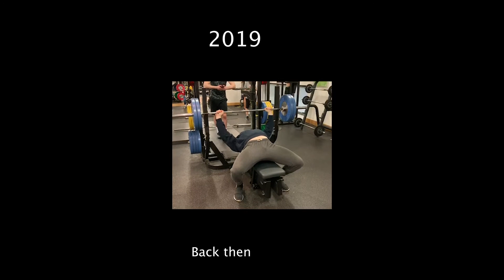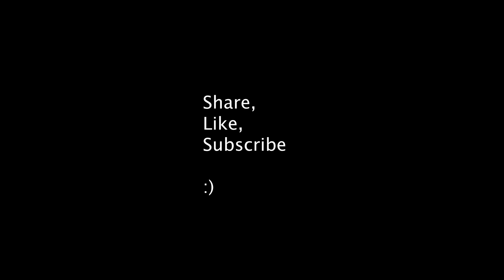Muscle memory - first serious re-starting session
In this video, I am doing a chest/shoulders/triceps session where I get back into training and feel the movements. The strength has gone down but is not all bad. We will see how it goes in the next few weeks following this first training session.